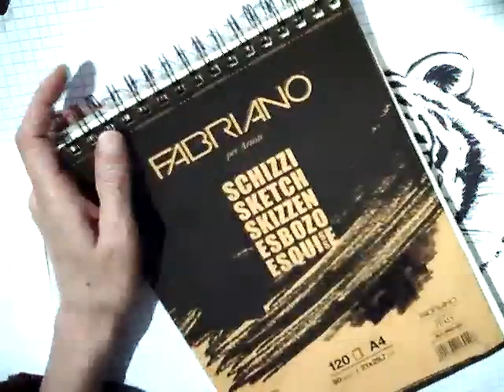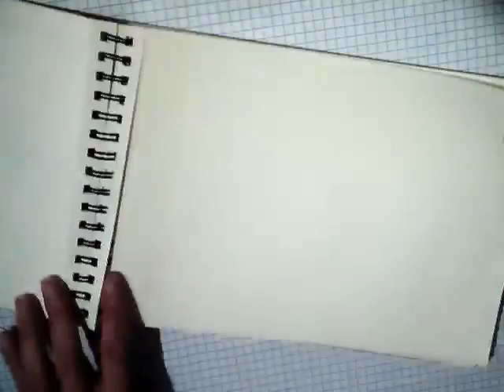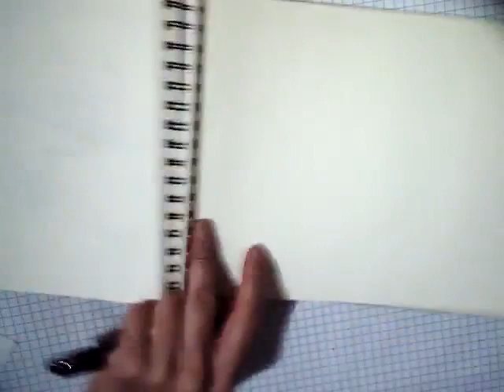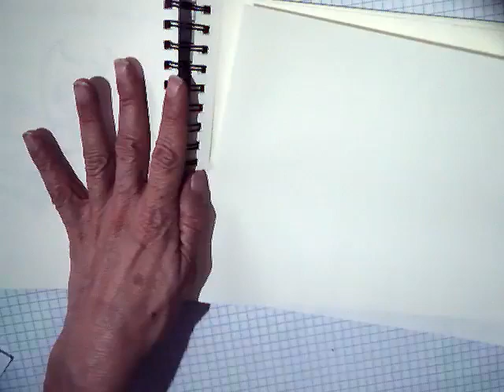DIBUJO#30*Dibujando un tigre PASO A PASO-La cabeza-Tinta sobre papel de apuntes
LIGA PARA VER EL TIGRE EN LA MISMA FOTO QUE YO USÉ

Si ya viste los 24 videos anteriores ya sabes cómo le hago, si no ve los video de mis clases de dibujo para que sepas cómo se dibuja con método. Espero que les sirva, a mucha gente le gustan los tigres.